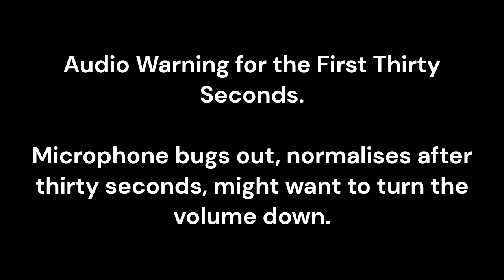Blade & Sorcery, Parts.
Long Bladed, Claymore, sharpest thing known to Blade & Sorcery at this point, literally popped a ton of enemies limbs off like Lego's with it, and got some really nice kills.